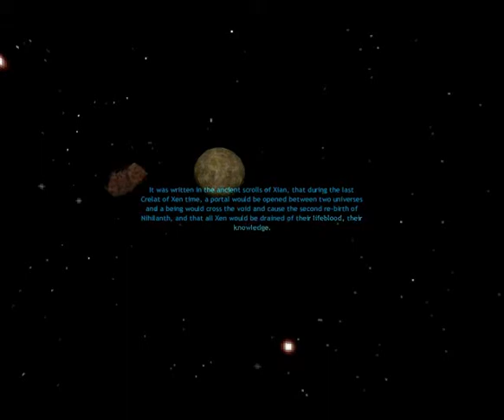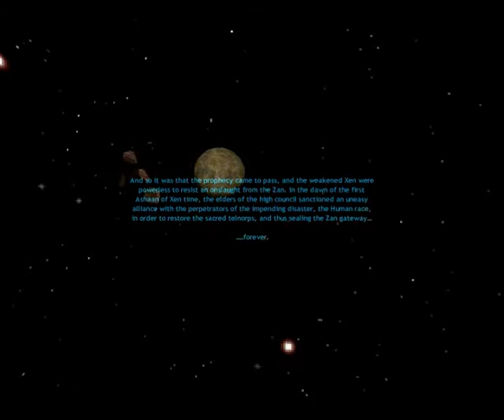Half Life: Redemption Prologue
This is the supposed "cutscene" (there's no cutscenes in Half Life) that goes before Half Life: Redemption, where G-Man inform Gordon Freeman that he need to save three alien to stop worlds from destruction.
This is me playing Half Life : Redemption.
Few things that you need to notice:
1) I'm not a pro
2) The difficult level of the game is set to Normal
3)Yes, I will die
4) I don't know where to download it online, not even from Steam I think
5) No I did not hack the game from somewhere, it came along with the Half Life: Counter Strike disc I bought long ago
6) Yes, I know the hacks in game like noclip and invicibility, but I don't use them as it makes the game less fun
Comments and Rates are welcome and enjoy!